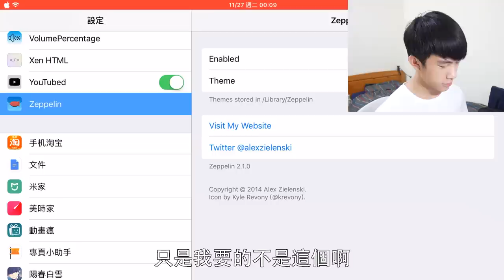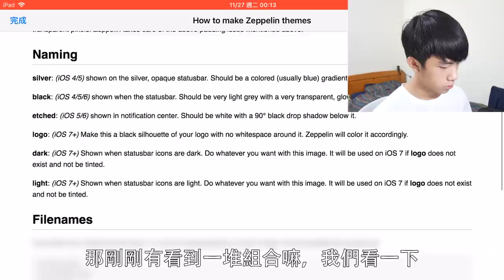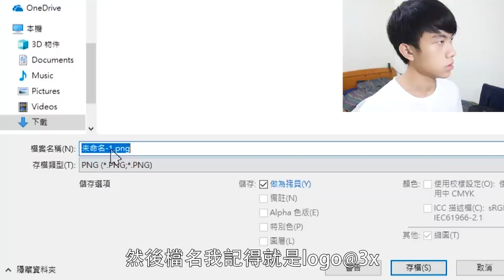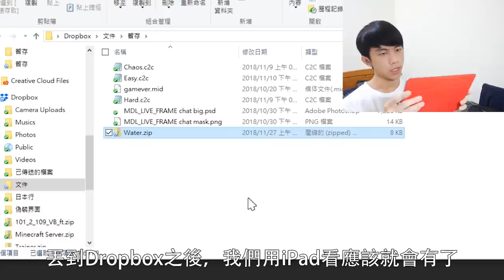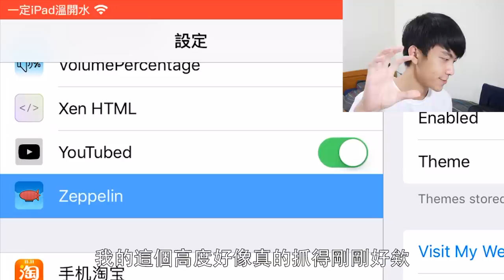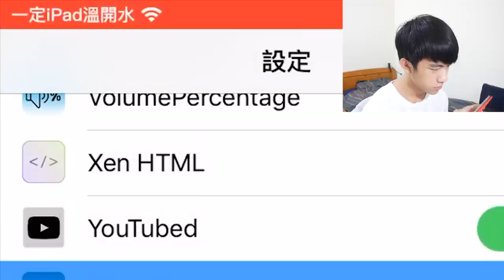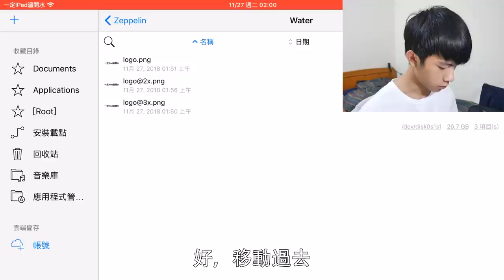【阿哲】親愛的，我把溫開水變回來了 [#034]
繼亂貼之後再一次的亂搞影片

*註*
之所以說是33, 22, 11像素，是因為我之前有大致量過，要在平板上準確顯示這圖示，高度大概是22個像素。而Zeppelin所需的圖檔為logo@3x, logo@2x與logo。
而我的iPad"應該"是只會用到logo@2x這個圖檔，因此需將logo@2x設為22個像素高，logo@3x與logo則以此類推分別設為33像素與11像素高(雖然應該用不到啦)。

錄影設備：Panasonic GF8
後製軟體：Adobe Premiere Pro CC 2018